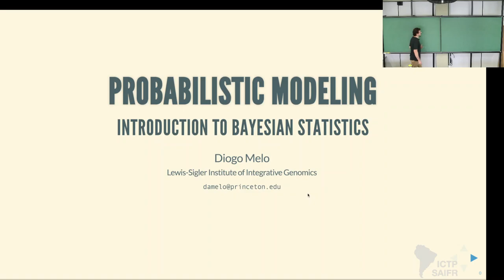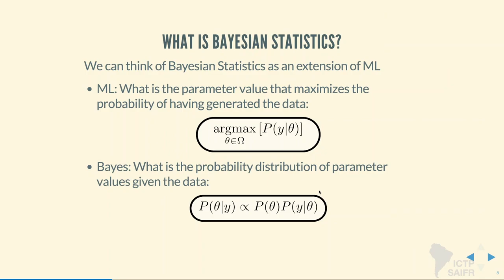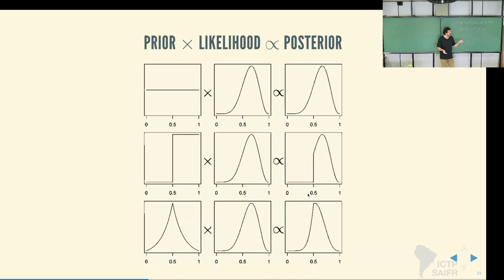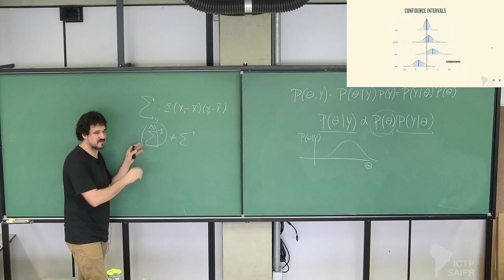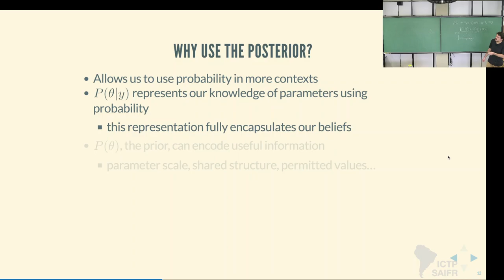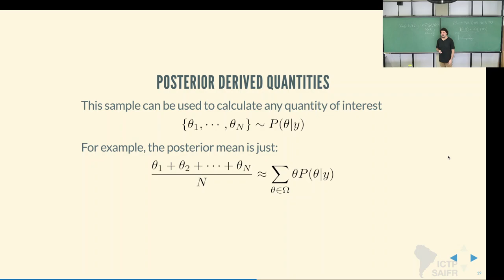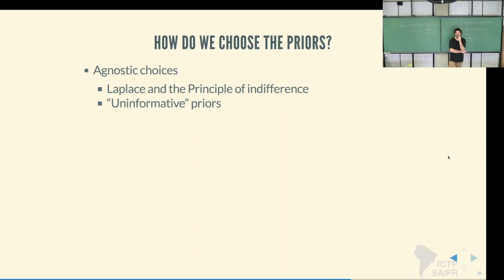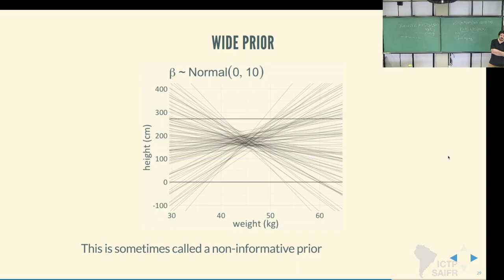QEco Program: Diogo Melo: Statistical models: linking data to theory - Class 6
Serrapilheira/ICTP-SAIFR
TRAINING PROGRAM IN QUANTITATIVE ECOLOGY
19 of January, 2023

Lecturers:
Paulo Inacio Prado - USP
Diogo Melo (Princeton University)
Andrea Sanchez-Tapia (RLadies, The Carpentries and The Turing way)
Paula Lemos Costa (University of Chicago)